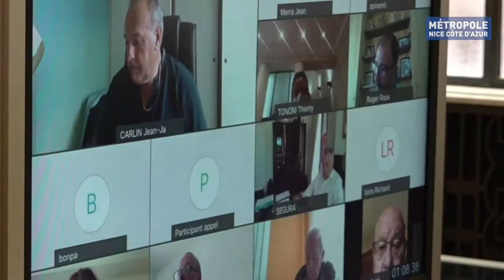Covid 19 - Conseil des Maires Métropolitains en Visioconférence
Ce matin s'est déroulé en Mairie de Nice ainsi qu'en Visioconference, un conseil des Maires Métropolitains, en présence du Préfet des Alpes-Maritimes, dans le but de prendre des mesures, face à la recrudescence  de l'épidémie du Covid 19.